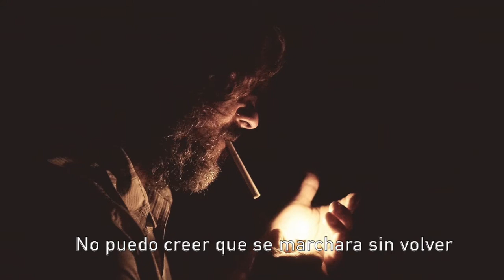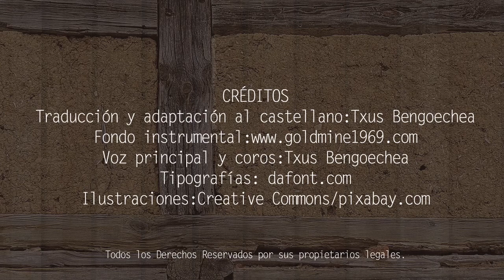Don't bother me. The Beatles. Adaptación al castellano. Versión española. Spanish cover. Karaoke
Traducción y adaptación al castellano de la canción "Don´t bother me", primera canción compuesta por George Harrison con su banda The Beatles.
Puedes descargarte gratuitamente el PDF con la letra y los acordes para guitarra en el siguiente

Desde que se fue
a ninguna otra yo escuché.
Ya nada es igual
y soy culpable, ya lo ves.
VETE DE AQUÍ, DEJAME EN PAZ.
NO INCORDIES MÁS.
No puedo creer
que se marchara sin volver.
No es justo que
yo cada noche solo esté.
NO TENGO TIEMPO HOY PARA TÍ.
NO INCORDIES MÁS.
Ya sé que nada será igual
si no la hago regresar
pues ella es, de aquí hasta el fin,
la única para mí.
Hasta que ella vuelva
ni te acerques por aquí.
Ya te avisaré
cuando esté en casa pero hoy...
NO QUIERO VERTE ALREDEDOR.
NO INCORDIES MÁS.
MUSICA
NO INCORDIES MÁS.
Ya te avisaré
NO INCORDIES MÁS.
No incordies más.
No incordies más.
No incordies más
¡No molestes más!